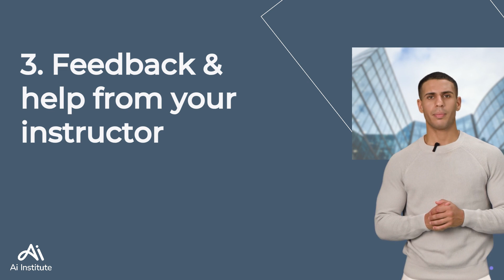You wouldn't learn to drive in one day! Why we spread our AI courses out so you get the best impact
Why do you think you could learn how to use AI in your work in one day!
Here are 5 reasons why you want to invest in AI courses that aren't condensed into a day!